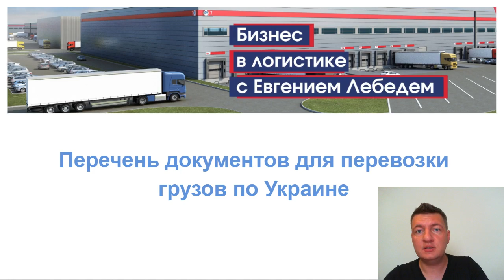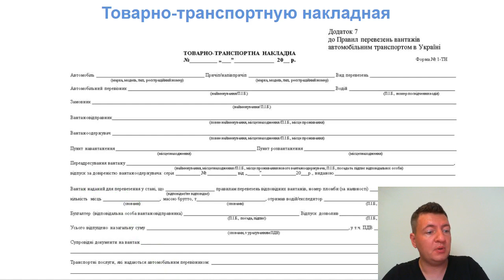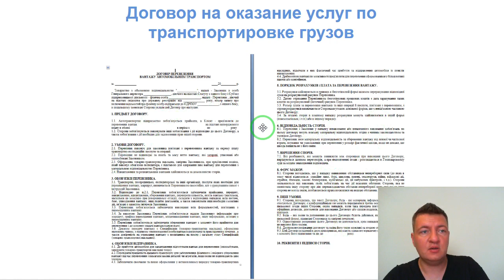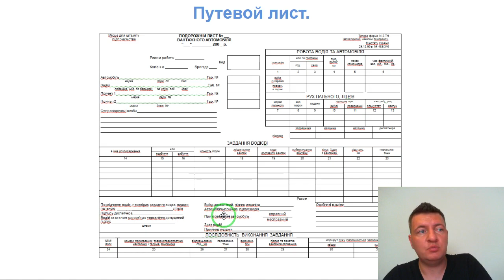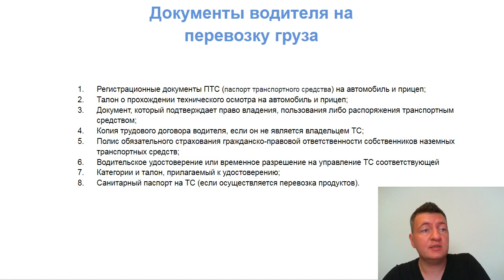Документы для перевозки грузов по Украине | Документы грузоперевозки Украина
В логистике, грузоперевозки и экспедиторской деятельности существуют обязательные документы для перевозки грузов автомобилем.

Большая часть из них связана непосредственно с процессом перевозки груз: товаров, материалов, продуктов.
Речь идет о сопроводительные документы для перевозки груза, без которых невозможно произвести автотранспортную перевозка грузов по Украине
и даже не в соседнюю страну.

Для облегчения перевозки грузов, международной торговли, удобной работы экспедиторов и перевозчиков и для комфорта грузовладельцев были введены специальные транспортные документы для перевозки грузов.

Международными грузовыми и таможенными конвенциями разрабатывается специальные документы при перевозке грузов.

При этом существует перечень документов для перевозки грузов, необходимый для любого типа грузоперевозки, применяемые для конкретного типа перевозки груза.

Сегодня мы рассмотрели обязательные документы для грузоперевозок по Украине, какие разрешительные транспортные документы бывают и узнали какие документы нужны для перевозки грузов в целом.

Понравилось?